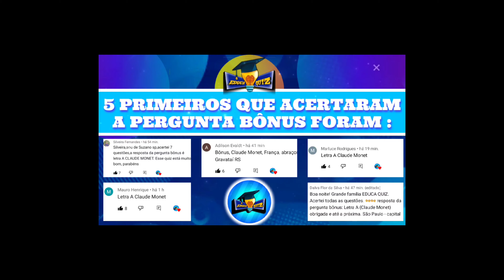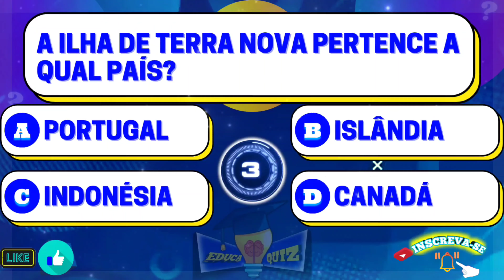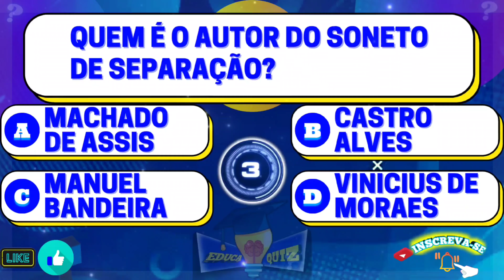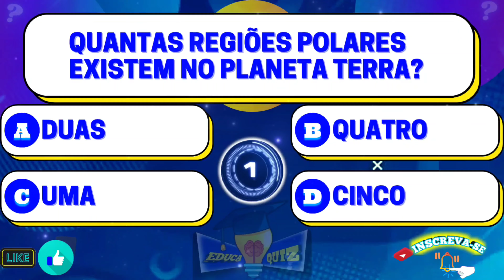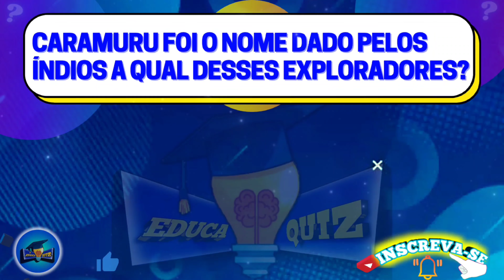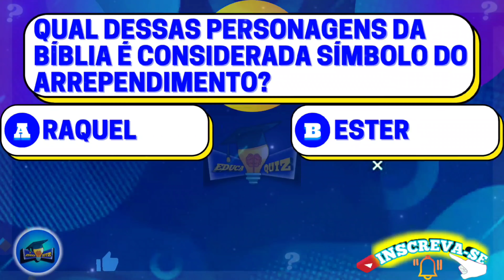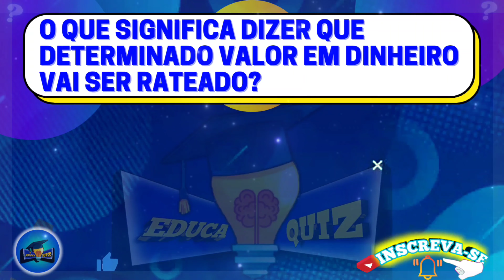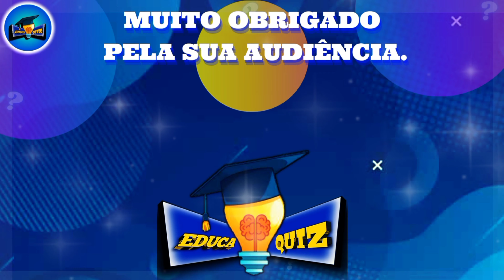📚 QUIZ CONHECIMENTOS GERAIS TESTE RÁPIDO N°21 20 PERGUNTAS P/ TESTAR SUA INTELIGÊNCIA🧠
📚 Quiz de Conhecimentos Gerais Teste Rápido N°21 Estilo Show do Milhão, 1001 Perguntas, The Wall, Quem Quer Ser Um Milionário, Passa ou Repassa, Mega Senha e jogos como Perguntados.

Serão 20 Perguntas de Conhecimentos Gerais para Testar os seus Conhecimentos, Desafiar o seu Raciocínio, Exercitar a sua Mente e Desenvolver um Melhor Aprendizado.

Você estará ajudando a realizar um grande sonho da Família EDUCA QUIZ 🙏.

PERGUNTA BÔNUS DO VIDEO ANTERIOR:

O quadro "Impressão, o sol nascente" foi uma obra de qual dos pintores abaixo?
Resposta correta letra A - Claude Monet.

PERGUNTAS:

 01:19 ‐ 1° A lei promulgada em 1871, que garantia liberdade aos filhos da mulher escrava era chamada de?

02:03 ‐ 2° A Ilha de Terra Nova pertence a qual país?

02:40 ‐ 3° Complete o ditado popular: É errando que se...

03:15 ‐ 4° A raíz quadrada de 576 é?

03:50 ‐ 5° Quem é o autor do Soneto de separação?

04:26 - 6° Qual plano foi feito pelo Presidente Itamar Franco em 1994?

 05:05 ‐ 7° Eu sou 3 anos mais velho que meu irmão. Se a soma da minha idade com a dele é 25, qual é a idade do meu irmão?

05:48 ‐ 8° Qual desses Estados não faz divisa com o Rio de Janeiro?

06:24 ‐ 9° Quantas regiões polares existem no planeta Terra?

 07:02 ‐ 10° Quem realizou a primeira Missa no Brasil?

07:38 -
🧑‍💻 Fique conosco até o fim do vídeo porque temos o desafio bônus e os 5 primeiros que acertarem serão mencionados no próximo vídeo 📹 .

07:49 ‐ 11° 1 Centilitro equivale a quantos litros?

08:25 ‐ 12° Nelore, Holandês e Charôles são tipos de?

09:02 ‐ 13° Caramuru foi o nome dado pelos índios a qual desses exploradores?

09:41 ‐ 14° Quem é o autor do livro 'Tereza Batista Cansada de Guerra' ?

10:19 ‐ 15° Qual dessas personagens da Bíblia é considerada símbolo do arrependimento?

10:59 ‐ 16° O jogador de futebol Garrincha foi casado com qual dessas cantoras?

11:39 ‐ 17° O que encontramos entre o Maranhão e o Piauí?

12:14 ‐ 18° Qual dessas escolas de samba não é do Rio de Janeiro?

12:53 ‐ 19° O que significa dizer que determinado valor em dinheiro vai ser rateado?

13:30 ‐ 20° Na culinária, como é chamado o prato que vai ao forno para tostar o queijo de sua superfície?

14:12 - Pergunta Bônus - Que tipo de corpo celeste é Andrômeda?

 14:40 ‐ Fim do vídeo 🙌🙏🙌🙏🤩😁

DEIXE NOS COMENTÁRIOS: 🤔 Quantas questões você conseguiu acertar e qual Cidade e Estado você está nos assistindo?

Fiquem aqui em nosso Canal, temos abaixo mais desafios para testar seus conhecimentos.

🤔 Se você gosta de testar seus conhecimentos e aprender enquanto se diverte, este é o seu canal.

📑Nossos Quizzes apresentam uma grande variedade de temas : Perguntas e Respostas de Conhecimentos Gerais, Questões e Provas de Vestibular, ENEM, Concursos Públicos, Jogos de Perguntas e respostas estilo Show do Milhão (SBT), The Wall ( GLOBO ) e 1001 Perguntas ( BAND ),Perguntados, Quiz de Conhecimentos Gerais, Teste de Atualidades, Teste de Perguntas e Respostas,Cultura Geral, Português, Matemática,Ciências, Raciocínio Lógico, Biologia, História do Brasil, Atualidades, História,Geografia,Entretenimento,Retrospectivas, Estudar pra provas e etc.

 🫂 Venha fazer parte da família EDUCA QUIZ